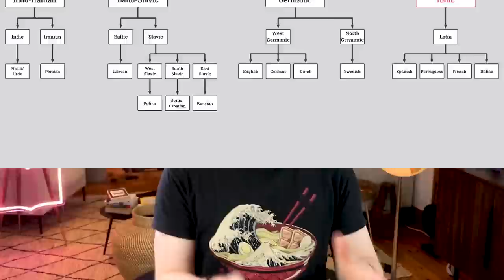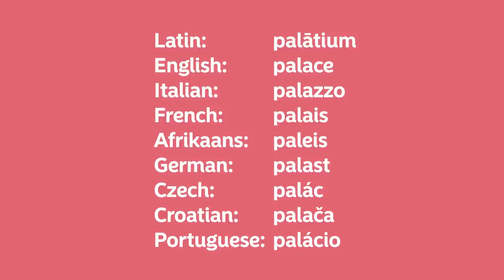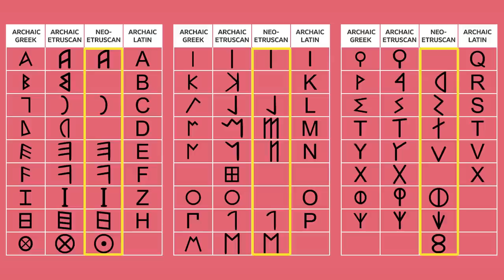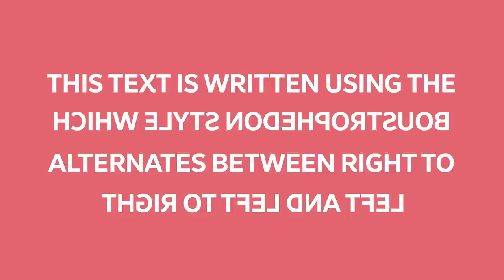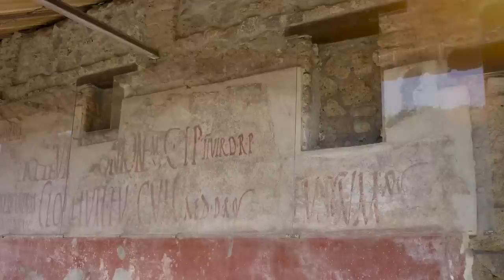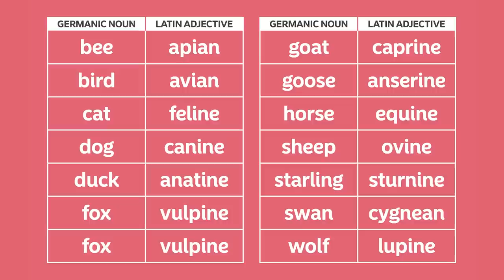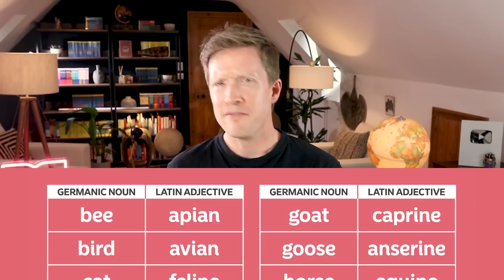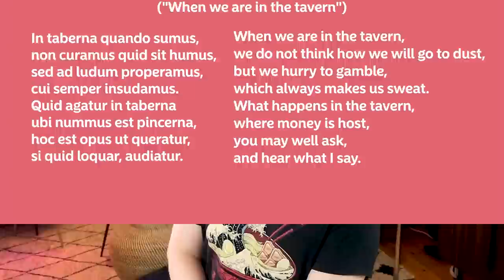The Latin Language: Not As DEAD As You Think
🏛💀❓ Most people call Latin a "dead language". But what if I told you that the language is alive and kicking? With a secret society of fluent speakers roaming the streets... This is the scintillating story of how Latin lived, how it (sort of) died, and why you should care! Special thanks to Luke Ranieri from @polyMATHY_Luke and @ScorpioMartianus for recording with me!

⬇️ GET MY FREE STORYLEARNING® KIT:
Discover how to learn any foreign language faster through the power of story with my free StoryLearning® Kit 👉🏼

📖 LEARN LATIN THROUGH THE POWER OF STORY!
Stories are the best way I have found to learn ANY language, even the ancient ones like Latin. Forget the boring textbooks and time-wasting apps and learn Latin the natural, effective way with my Latin Uncovered course.

📚 BLOG POSTS:

Is Latin Hard To Learn? An Honest Analysis For Beginners

How Long Does It Take To Learn Latin?

⏱ TIMESTAMPS:

0:00 - Latin Lives!
0:24 - The Golden Thread
1:26 - Origin Story
4:12 - Romans
5:44 - Early Latin Writing
7:10 - The Latin Alphabet
9:42 - Old Latin Features
12:41 - Classical Latin
14:20 - Pronunciation
18:04 - Latin Conquers All
21:17 - How Latin Works (Grammar)
23:33 - Vulgar Latin
25:51 - Medieval Latin
26:46 - Renaissance Latin
27:32 - Contemporary Latin
29:23 - Let’s Speak Latin
30:26 - Why Should I Learn Latin?